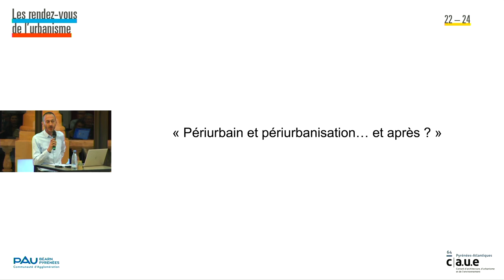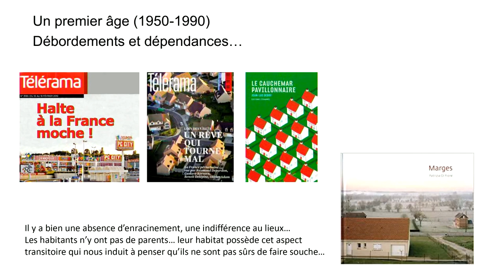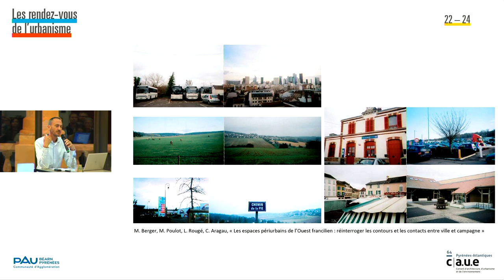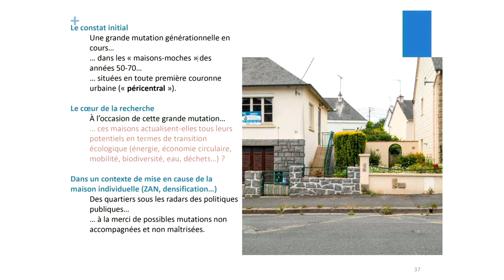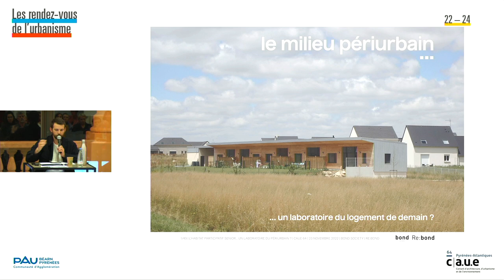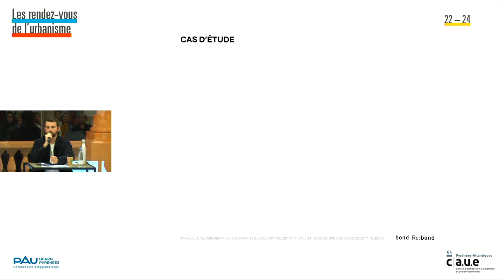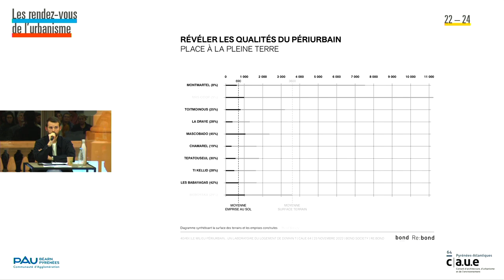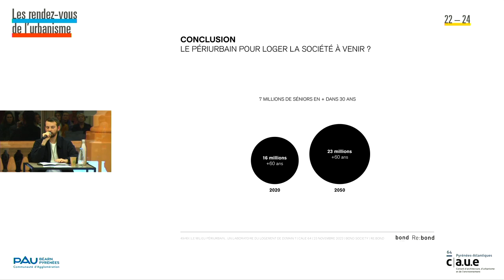Les rendez-vous de l'urbanisme 2022 partie 2